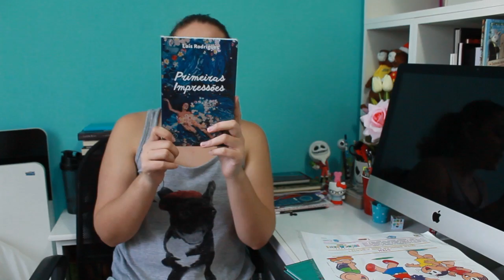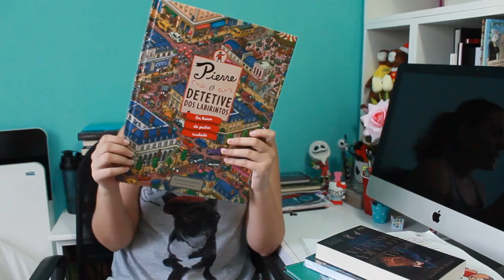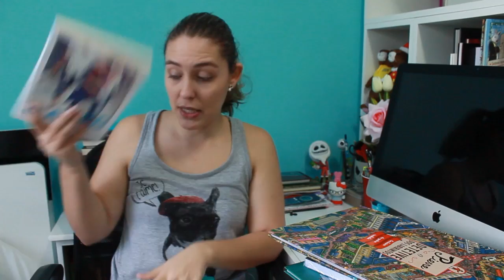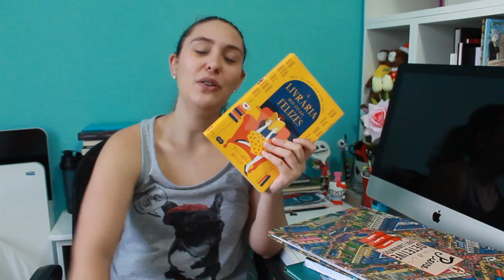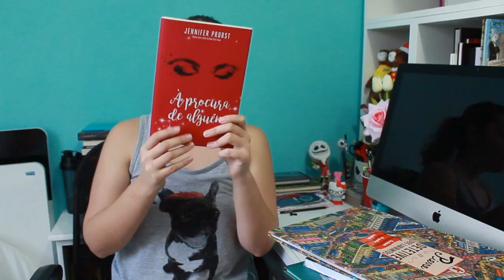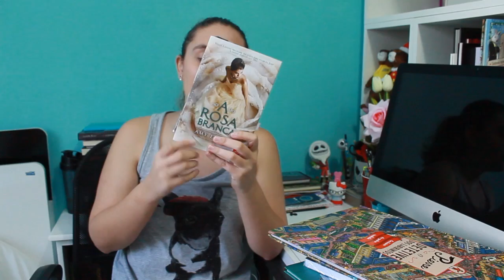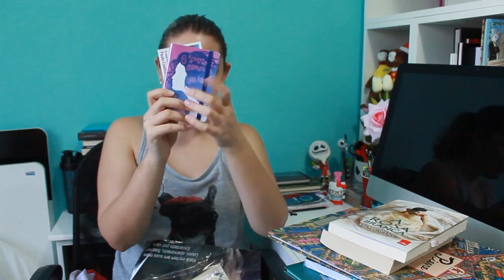Compras & Recebidos Bienal do Livro 2016 | Steh Barbosa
Alguns livros apresentados no vídeo estão em uma wishlist na amazon